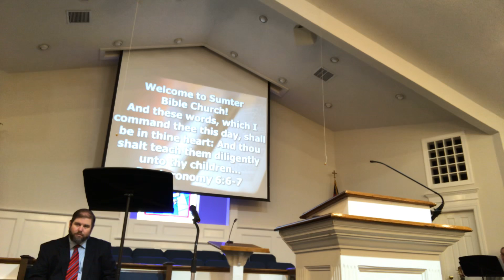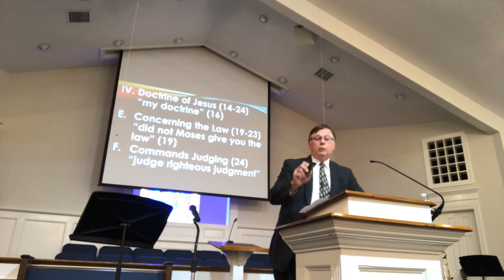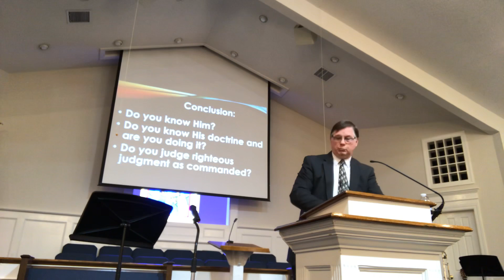Sumter Bible Church 03/22/20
Jesus at the Feast of Tabernacles